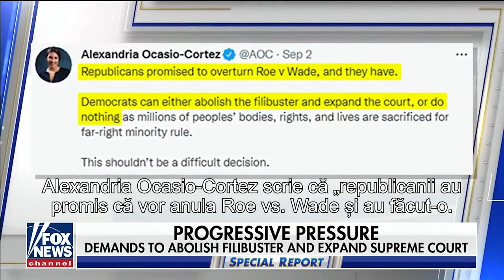Președintele Biden vrea să adauge 4 locuri în Curtea Supremă și să le completeze cu progresiști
CIF: 33686860